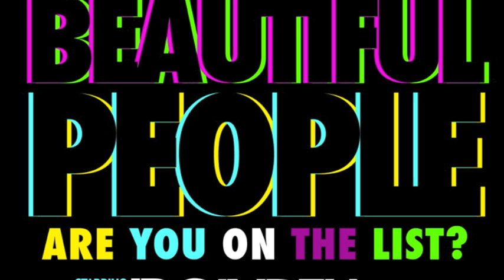BEAUTIFUL PEOPLE Are You On The List ? OPENING TOUR MADRID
TIFFANY'S MADRID